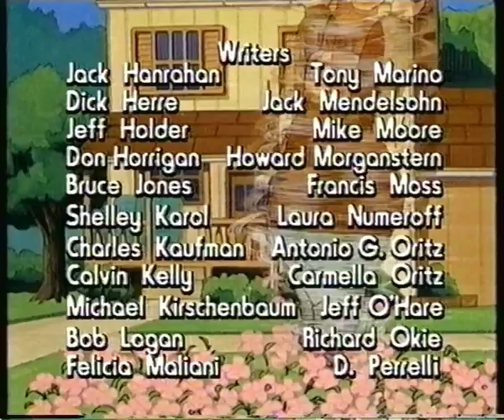Ville Vallaton Sankareita, Onko Heitä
Uudelleenladattuja vanhoja piirrettyjä laidasta laitaan. Jokaisesta sarjasta on omat soittolistat joista pääsee helposti katsomaan halutun sarjan jaksoja. Videoiden kuva sekä ääni voi olla heikkolaatuista koska vhs on analoginen formaatti eli laatu huononee vuosi vuodelta. Nämä kasetit ovat keskimäärin 25-vuotta vanhoja ja säilytetty epäselvissä olosuhteissa.